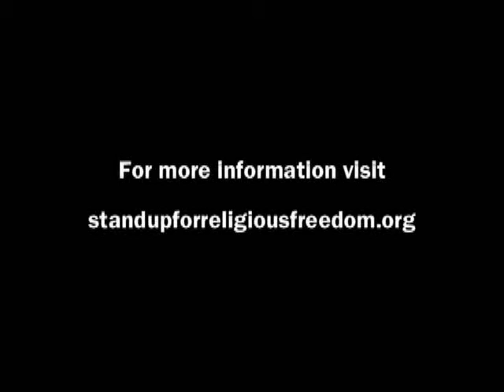HHS rally closing prayer Steven Coran.wmv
Pastor Steven Coran gives the closing prayer at the HHS rally in Williamsport, PA on October 20th, 2012.